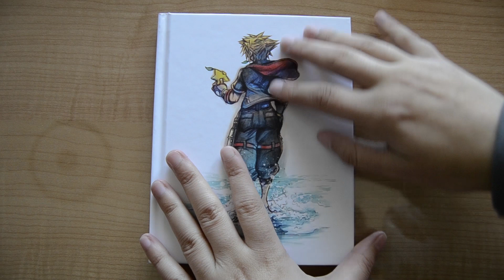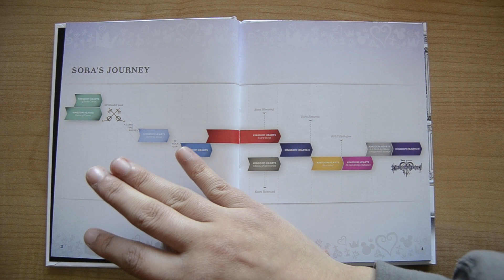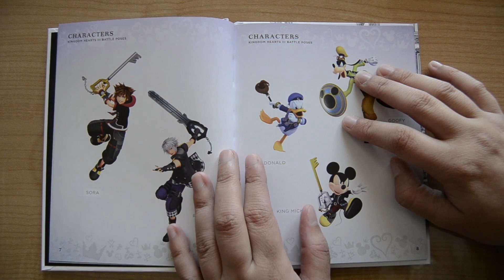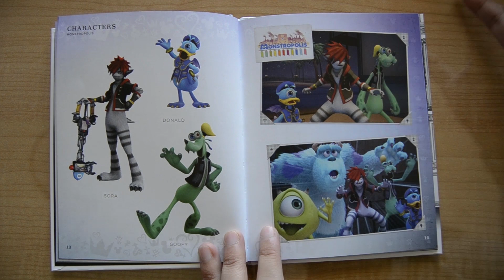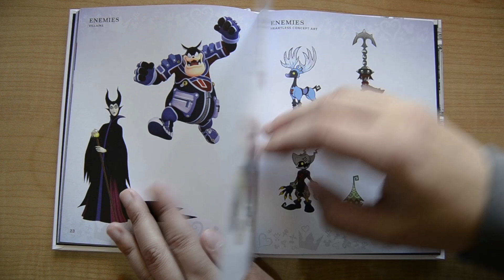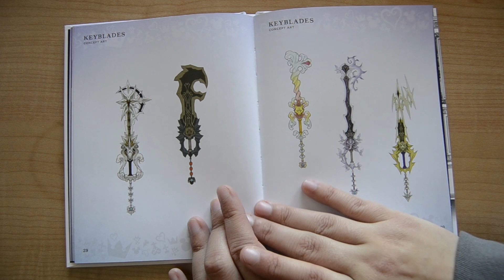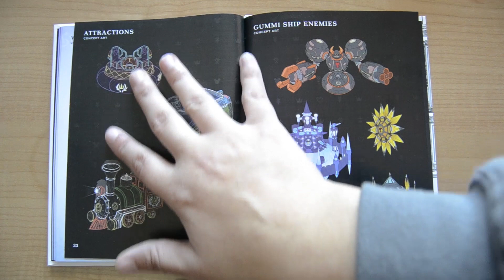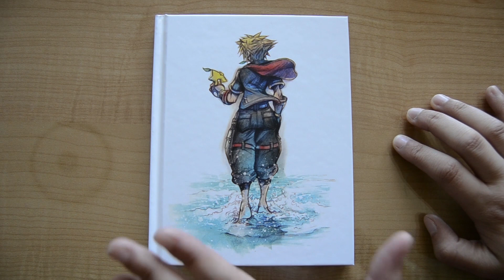Os enseño el LIBRO DE ARTE de KINGDOM HEARTS 3 de la edición Deluxe | MelganniaTV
Por fin ha salido este deseado juego, espero que lo estéis disfrutando tanto como yo :D

Os comento lo que sale en las páginas del libro de arte de kingdomhearts 3 . SPOILERS incluidos por si aún no lo habéis jugado, avisados estais.